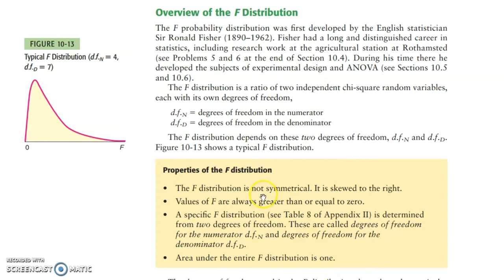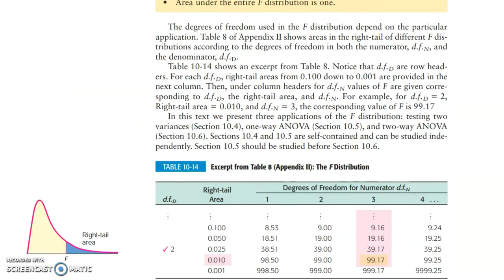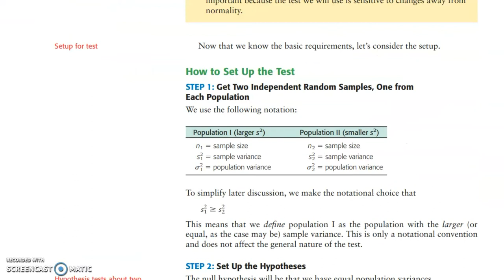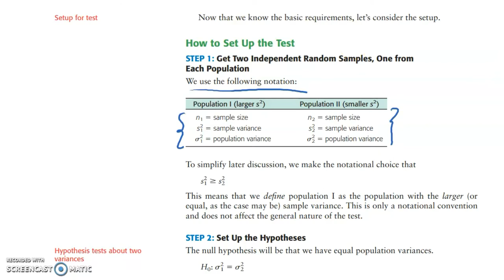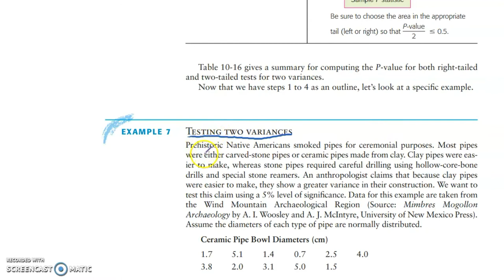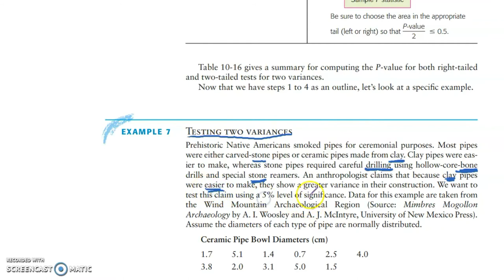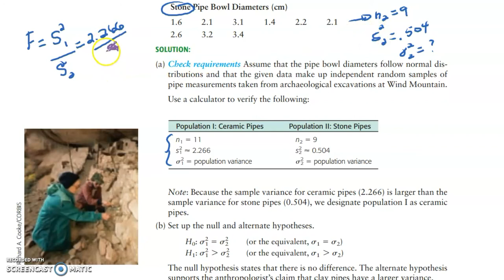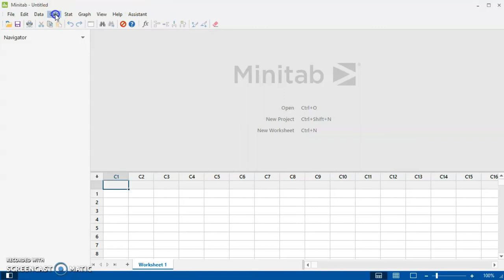Prueba de dos varianzas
Explicamos la distribución F y la prueba de hipotesis para dos varianzas.